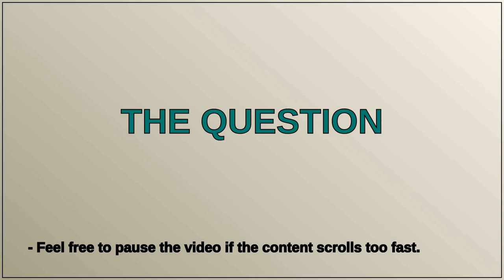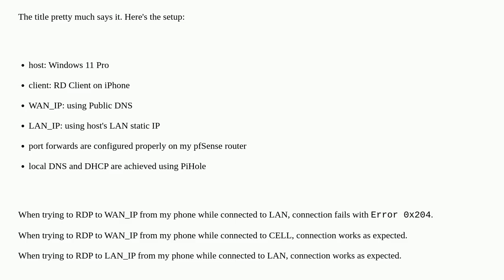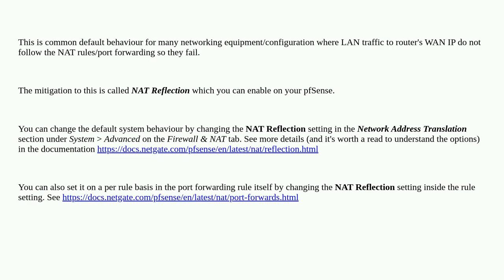RDP fails when using Public IP to connect from LAN client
A special thanks goes out to the community

  windows networking remote-desktop pfsense